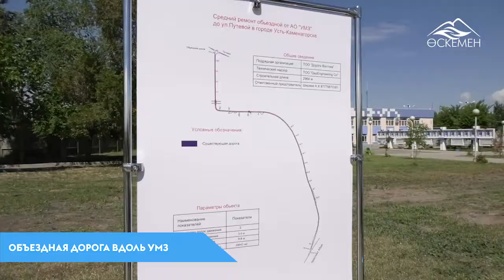Аким города проинспектировал ряд завершенных и реализуемых инфраструктурных проектов города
Өскемен қаласының әкімі  бірқатар аяқталған және іске асырылып жатқан инфрақұрылымдық жобаларды тексерді.
✅ҮМЗ бойындағы  айналма жолдың орташа жөндеу жұмыстары аяқталды.
✅ Қабанбай батыр көшесінде орташа жөндеу жұмыстары аяқталды. ✅М. Горький және Қабанбай батыр көшелерінде Қазақстан көшесінен оң жақ бұрылыстар жасалды.
✅Загородный кентінде тұрғындардың өтініштерінен кейін көше жарықтандыру жүйесіне жөндеу жүргізілді, 62 жарық ағыны орнатылды. 🚜Қаланың бірқатар аулаларында абаттандыру жұмыстары басталды.
19 шағын ауданда кешенді абаттандыру жобасы басталды.
Мұнда жолдар, жарықтандыру желілері, екі футбол алаңы және жаяу жүргіншілер аллеясы пайда болады.
Аким города Усть-Каменогорска проинспектировал ряд завершенных и реализуемых инфраструктурных проектов города.
✅Средний ремонт завершился на объездной дороге вдоль УМЗ.
✅На улице Кабанбай батыра завершены работы по среднему ремонту
✅На улицах М.Горького и  Кабанбай батыра проведено обустройство правосторонних съездов с ул.Казахстан.
✅В пос.Загородный после обращений жителей проведен ремонт системы уличного освещения, установлено 62 светоточки. 🚜В ряде дворов города уже начаты работы по благоустройству
В 19 микрорайоне стартовал комплексный проект благоустройства
Здесь появятся проезды, линии освещения, два футбольных поля и пешеходная аллея.